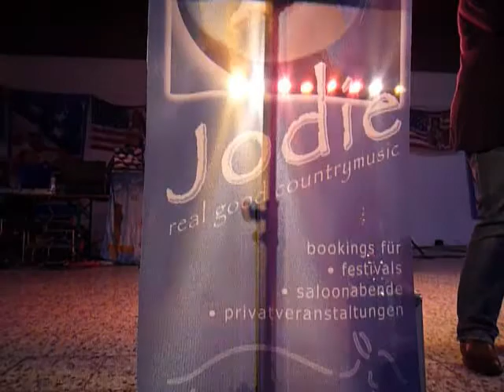Steigra 2013 Linedanceparty mit Jodie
Linedanceparty in Steigra am 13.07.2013
mit Jodie